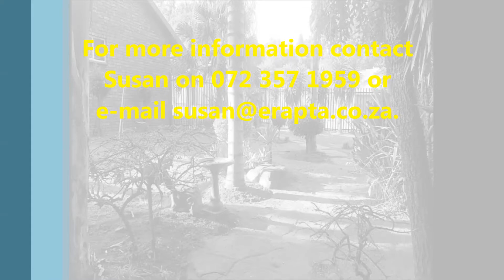91344195798 - Property for sale in VAL DE GRACE, PRETORIA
Lovely 3x bedroom house together with 2x bathrooms. Spacious lounge, dining area and separate tv room. Kitchen with scullery. Double garage. Outside Toilet. Close to main roads, shops and schools. Dont delay, call today.